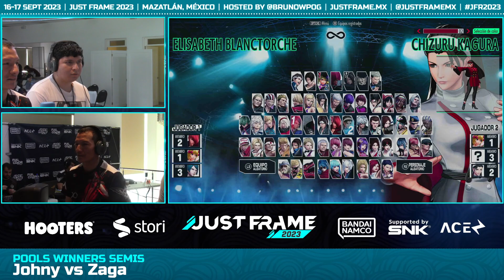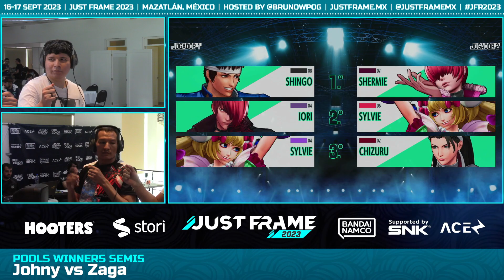JUST FRAME 2023 | KOFXV Pools | Johny VS Zaga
JUST FRAME 2023 es un torneo de juegos de pelea en Mazatlán, Sinaloa, contando con Street Fighter 6, The King of Fighters XV, Guilty Gear -Strive- y Dragon Ball FighterZ.

16 de septiembre, 2023
Bracket completo: start(.)gg/tournament/just-frame-2023/event/the-king-of-fighters-xv/brackets

Comentaristas:
Chef Hardy @KG_Chef_Hardy
Wily Rock

Transmitido en vivo en:
twitch(.)tv/ligaaceesports
twitch(.)tv/tampaneversleeps

Página: justframe(.)mx